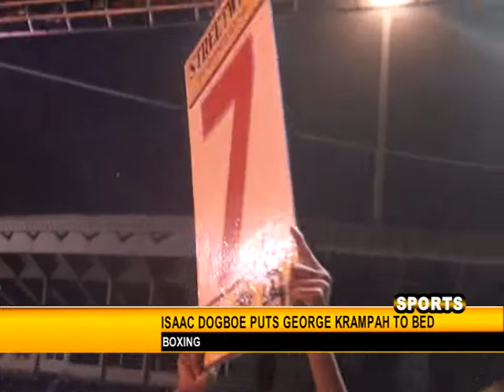Copy of ISAAC DOGBOE VS GEORGE KRAMPAH FULL FIGHT DOCUMENTARY 2015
THE TALENTED PROSPECT ISAAC DOGBOE TAKES ON THE MUCH EXPERIENCE FIGHTER GEORGE KRAMPAH IN A WBO/WBA PAN AFRICAN/ ASIA PACIFIC FEATHERWEIGHT CHAMPIONSHIP FIGHT.

FIGHT OF THE YEAR 2015